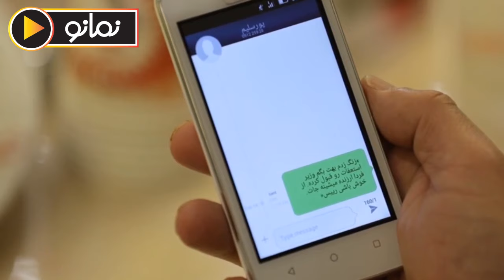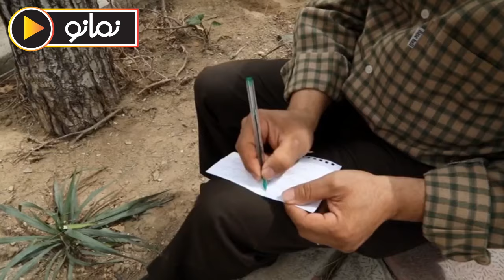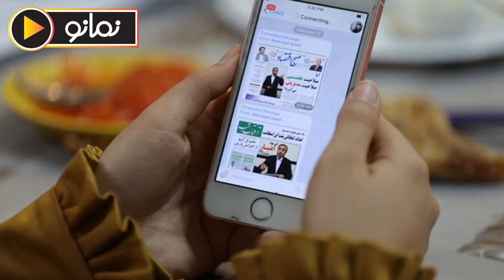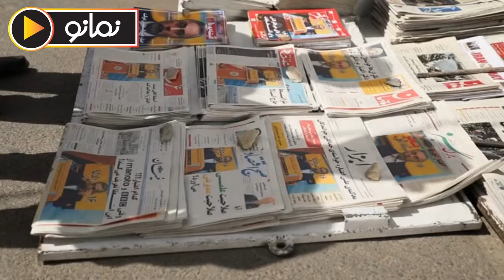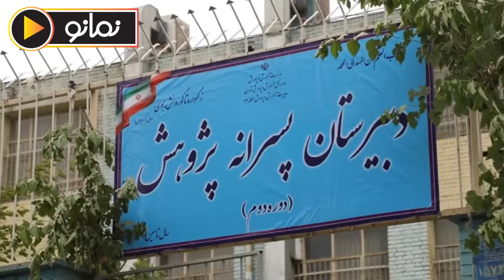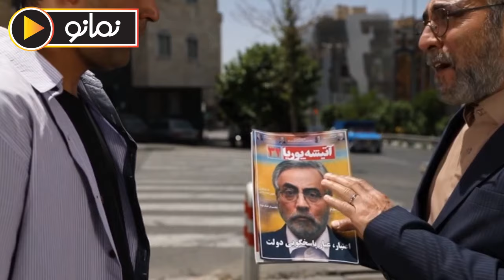سریال گسل - قسمت 10 | Serial Gosal - Part 10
محسن اعتبار (بیژن امکانیان) معاون وزیر منابع و انرژی‌های پاک در پی رسوایی مربوط به سد کوروچ، داوطلبانه از سمت خود استعفا می‌کند اما در این بین به ناگاه متوجه توطئه‌ای بزرگ می‌شود. او به همراه محافظش ارشیا مبتنی (سام درخشانی) در راه پرده برداری از این توطئه، درگیر موقعیت‌هایی طنز می‌شود.
بازیگران:
بیژن امکانیان، سام درخشانی، محتاج نجومی، رامتین خداپناهی، فلور نظری، شبنم فرشادجو، ستاره حسینی، رضا کریمی و سامان دارابی

کارگردان: علیرضا بذرافشان
نویسنده: مهدی شیرزاد، علیرضابذرافشان
تهیه کننده: محسن چگینی

سال پخش: 1396
After the scandal related to the Kurouch Dam, Mohsen Etebar (Bijan Emkanian), the Deputy Minister of Resources and Clean Energy, voluntarily resigns from his position, but in the meantime, he suddenly finds out about a big conspiracy. Along with his bodyguard Arshiya (Sam Derakhshani), he gets involved in funny situations on the way to uncovering this conspiracy.
Serial Gosal - Part 10

Cast:
Bijan Emkanian, Sam Derakhshani, Mahtaj Nojoomi, Ramtin Khodapanahi, Felor Nazari, Shabnam Farshadjoo, Setare Hosseini, Reza Karimi and Saman Darabi

Director: Alireza Bazrafshan
Author: Mehdi Shirzad, Alireza Azarafshan
Producer: Mohsen Chegini

Release: 2017
Genre: Comedy, Drama